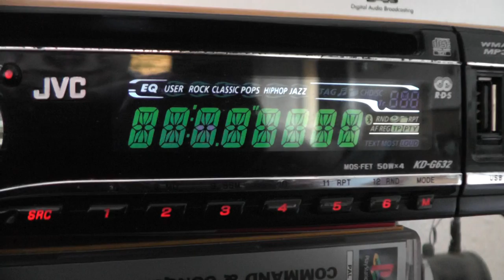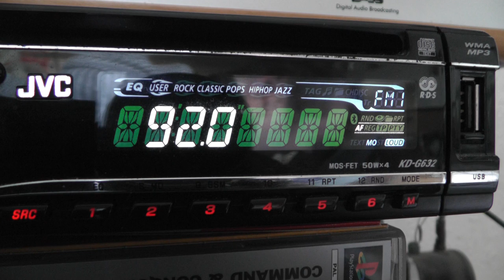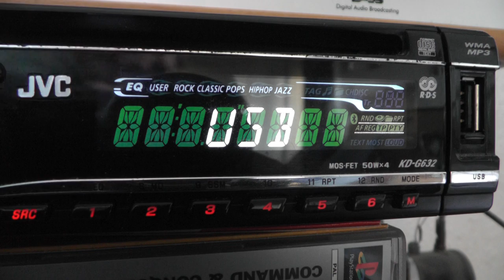More Dutch German FM Radio Tropo DX 92.0?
October 2014

Location Clacton Essex